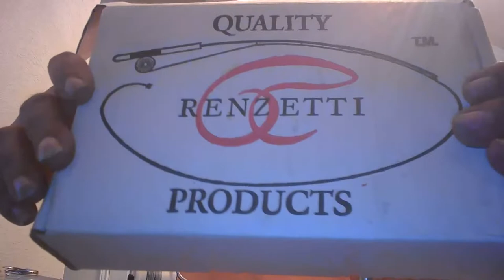tying crappie jigs